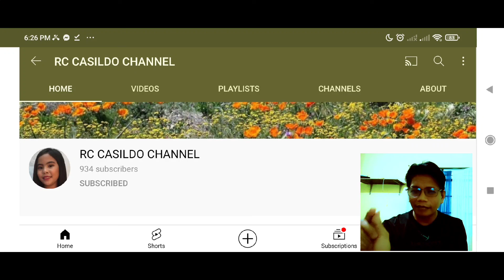GRACE COVER BY ERHWELLE JADE @RC CASILDO CHANNEL